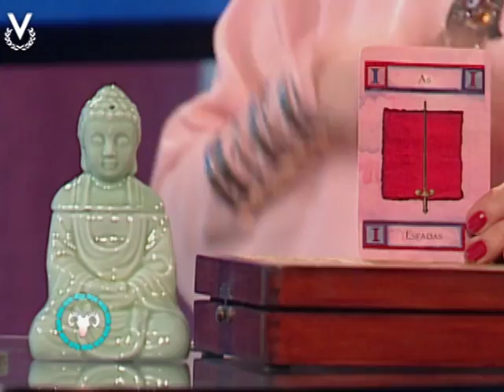Y Los Astros Serán Propicios - Aries - 14/08/2017